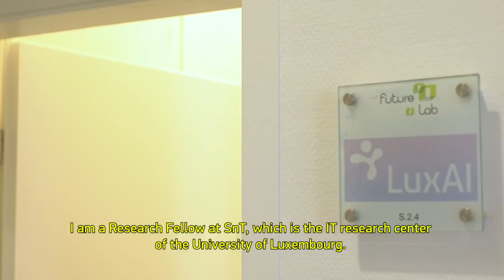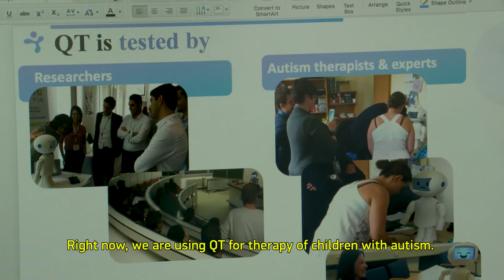FNR Awards 2017: Pouyan Ziafati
Pouyan Ziafati from LuxAI S.A. wins a 2017 FNR Award in the category 'Outstanding Research-Driven Innovation' for the project
“Programming Cognitive Robots (ProCRob).” (FNR Proof-of-Concept project, “The “QT” Robot”).

Produced by FNR in collaboration with the University of Luxembourg and scienceRELATIONS
Video by MOAST Creative Studios